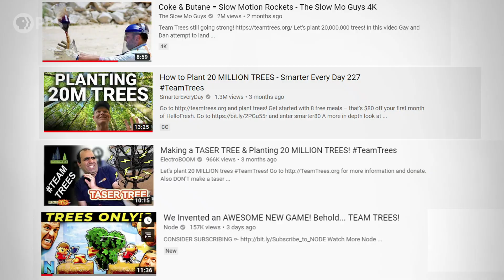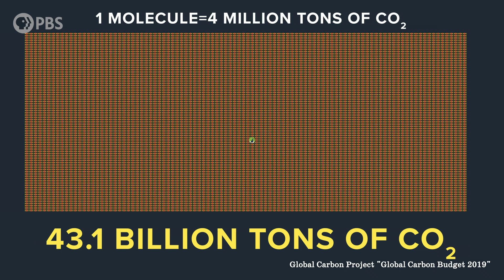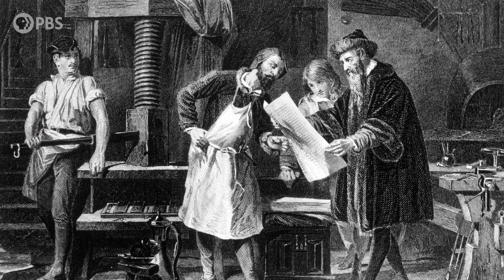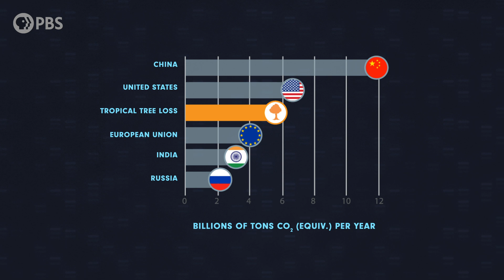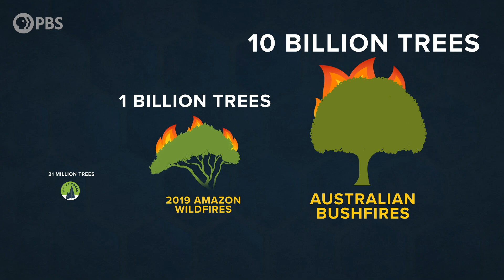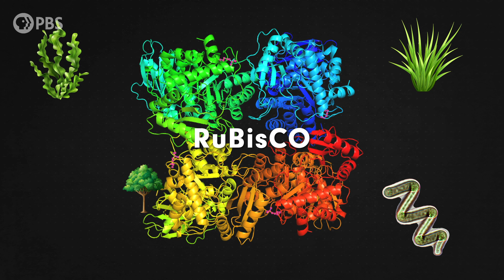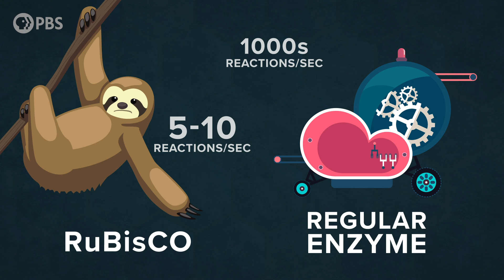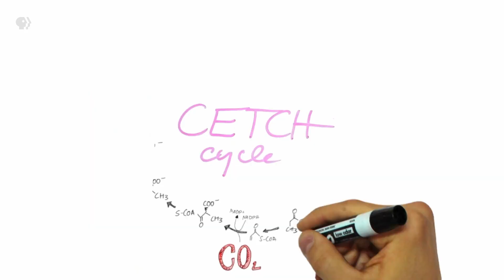If We Plant 1 TRILLION Trees Can We Stop Climate Change?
Can trees really save us from climate change? For eons, nature has relied on photosynthesis as a big way to keep carbon dioxide levels from getting out of control. But as we have put more carbon into the air, we’ve also cut down many of the forests we need to suck that carbon up. So big tree-planting initiatives like TeamTrees to the rescue, right? Actually, we need to think bigger. Here’s three ways trees really can help us solve climate change, from a guy who wants to plant a TRILLION trees, to how we might save the forests we’ve got, to scientists hacking biology to make trees even better.

Special thanks to our Brain Trust Patrons:
AlecZero
Bob Rosset
Brent M.
Diego Lombeida
Ron Kakar